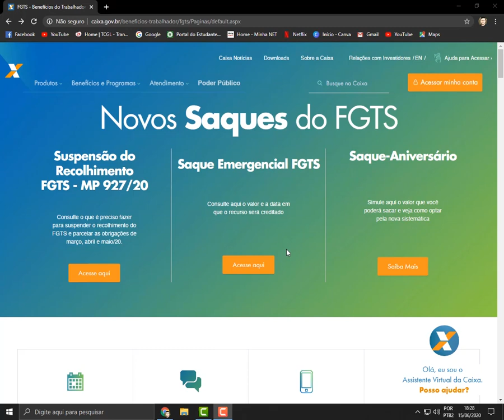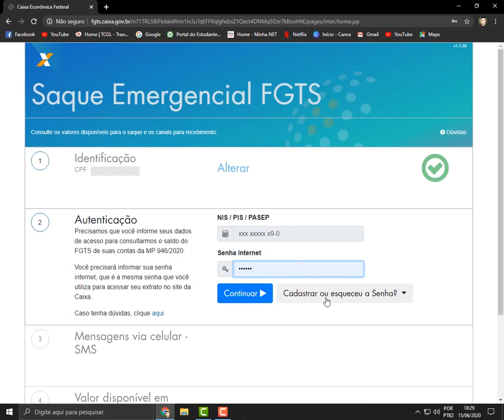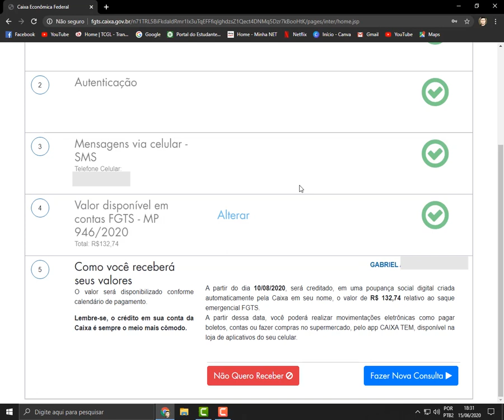SAIBA QUANTO VOCÊ TEM PARA RECEBER - CONSULTE AGORA!!!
OLÁ PESSOAL!

NESTE VÍDEO ENSINO A COMO CONSULTAR O SEU SALDO DE FGTS E O PROCEDIMENTO PARA RECEBIMENTO DO VALOR.